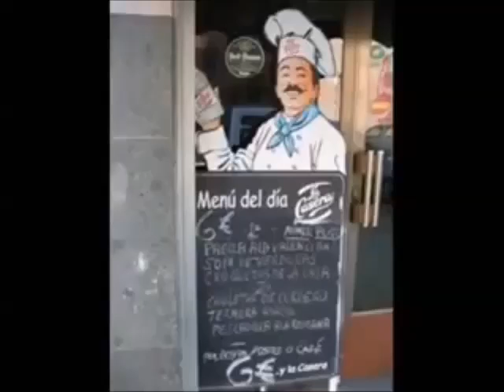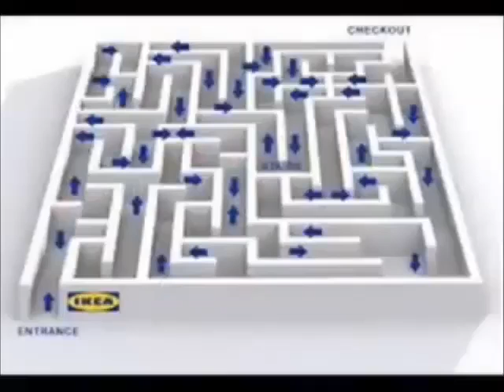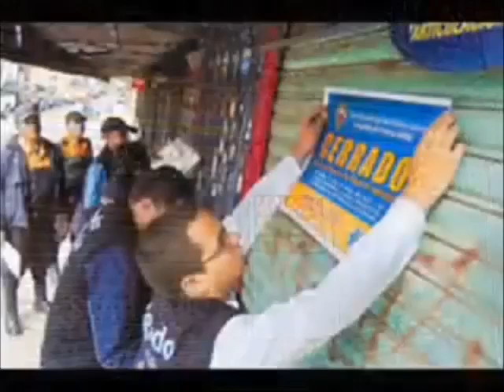Video crítica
Este vídeo es simplemente para hacer pensar.